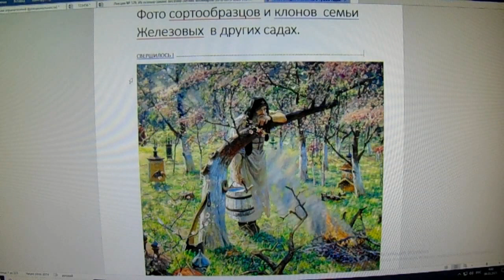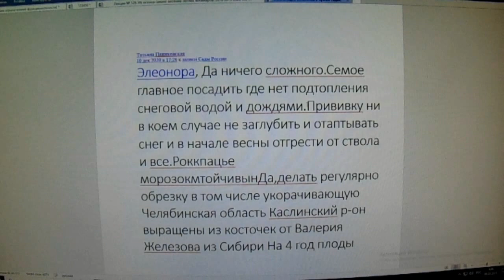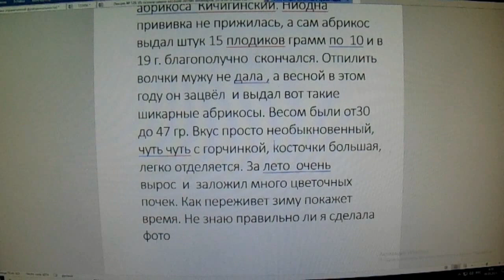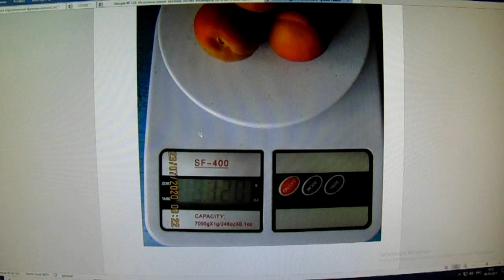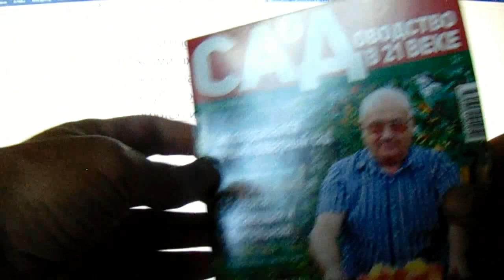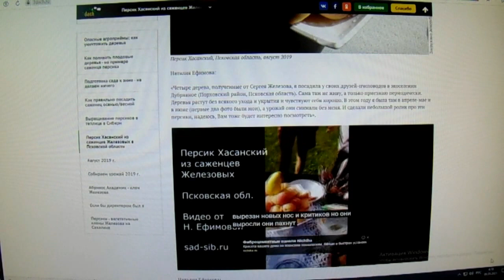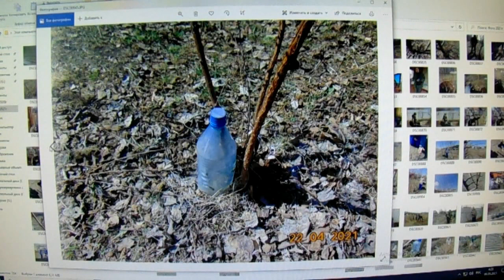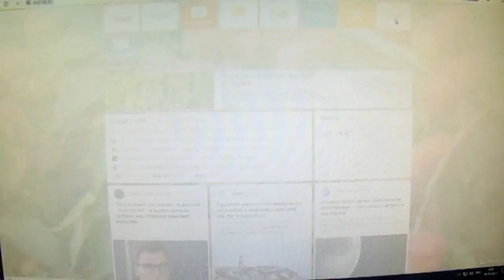Железов Валерий Мои косточки из сибирского сада и черенки на просторах России Серия №2